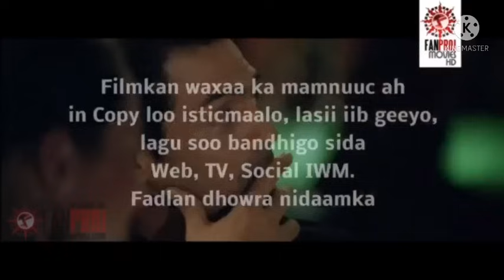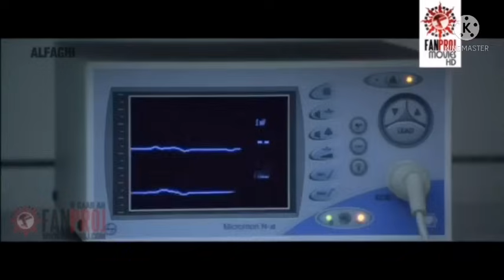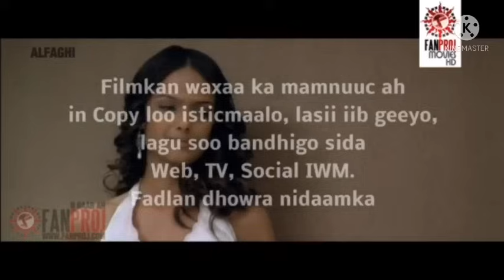Film Hindi Afsomali cusub 2022 | Sharukhan iyo Gorav | Film dagal , jecel iyo Qiyano waali ah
We have dubbed and done a voice changeover over the great movie of shah rukhan to our native language . Hope y’all enjoy it